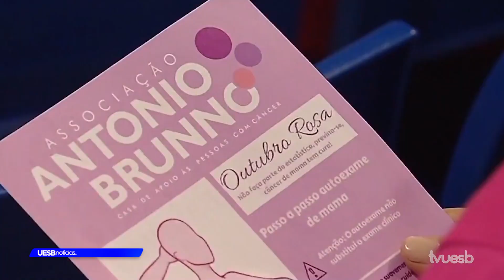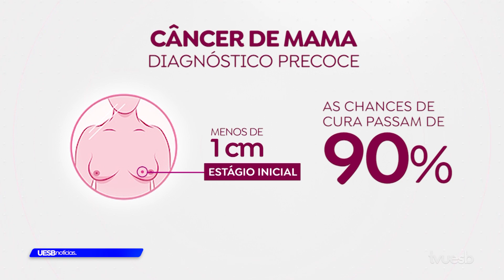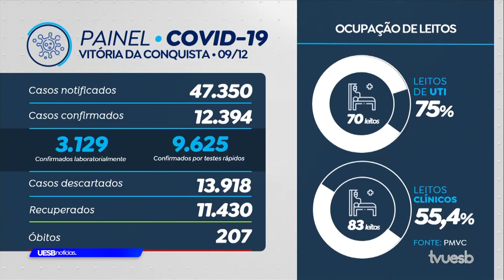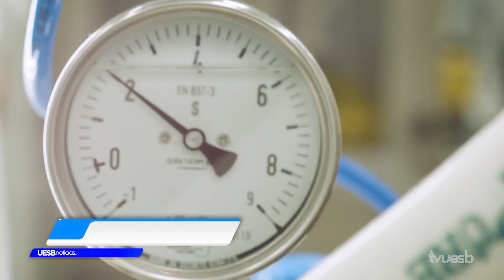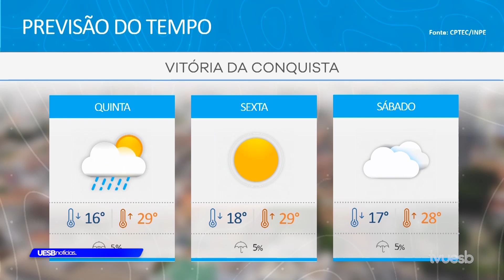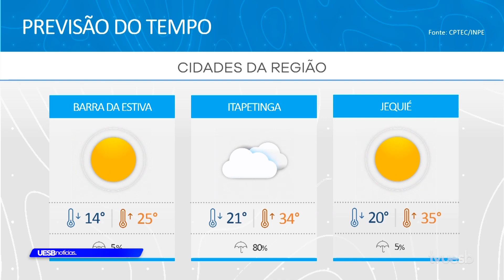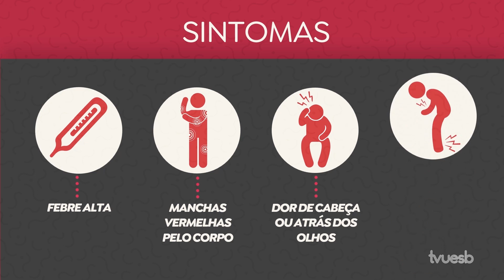Uesb Notícias (10/12/2020)